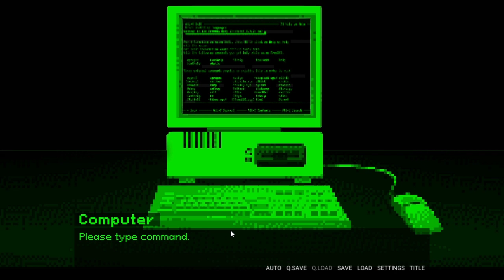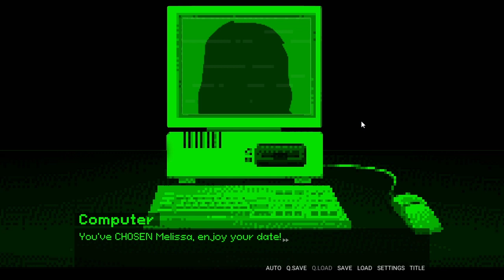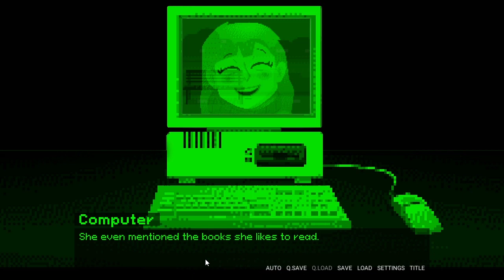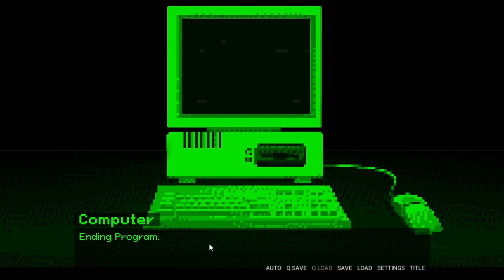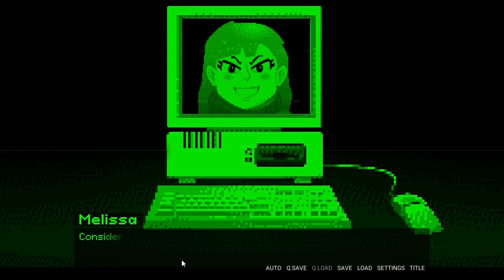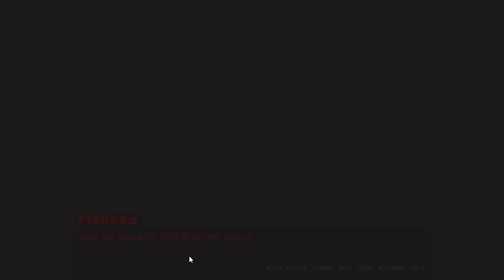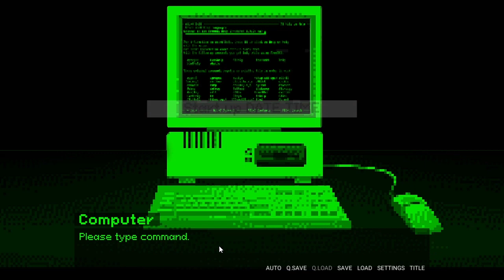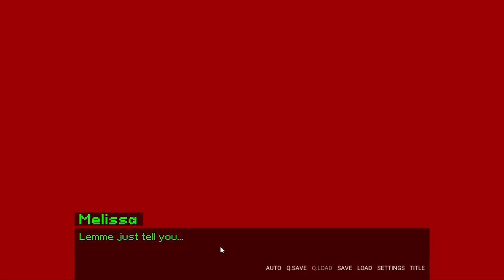I try to date an AI girl Thing went ..........Melissa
. hmmm.

Don't forget to give love and support to game dev.